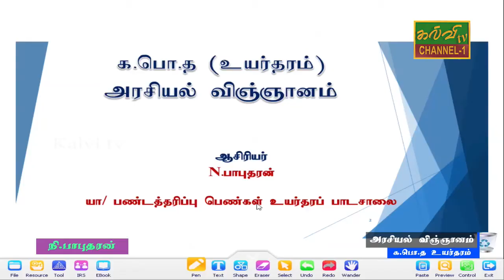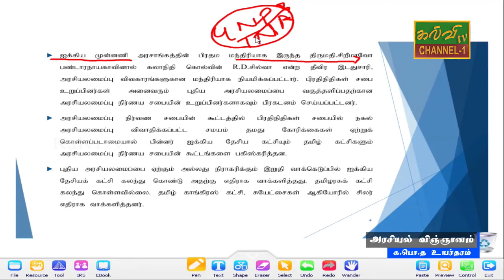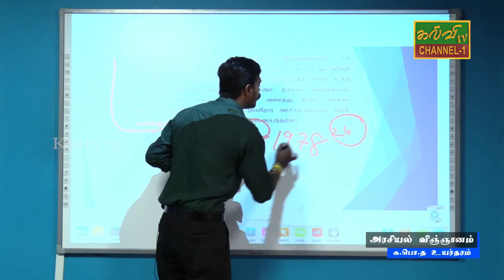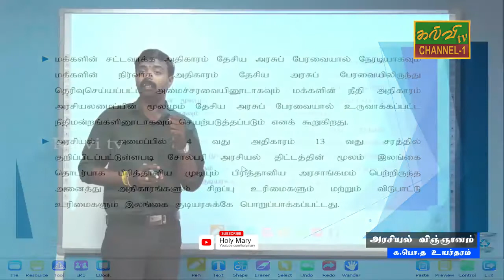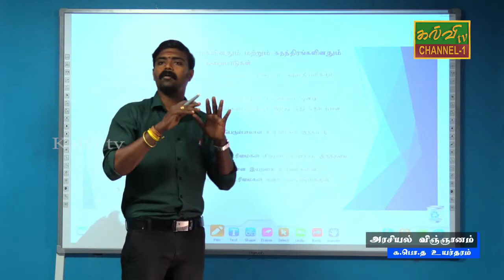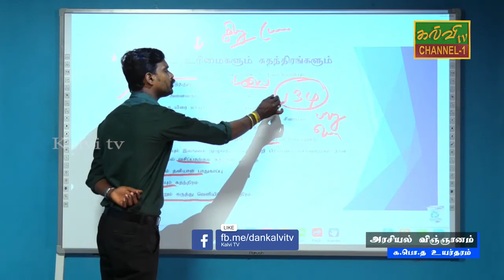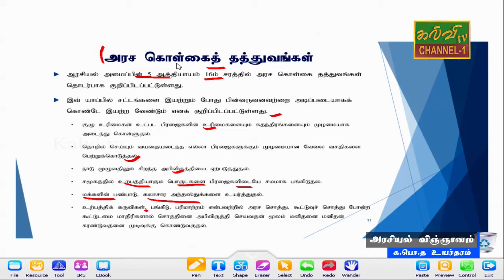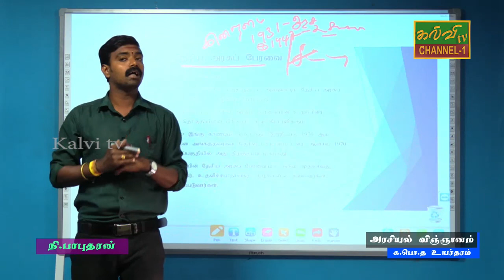அரசியல் விஞ்ஞானம் | Political science | G.C.E A/L | க.பொ.த உயர்தரம் | 23.09.2020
முதலாம் குடியரசு அரசியல் யாப்பு 1972